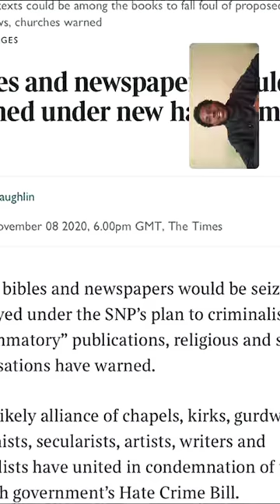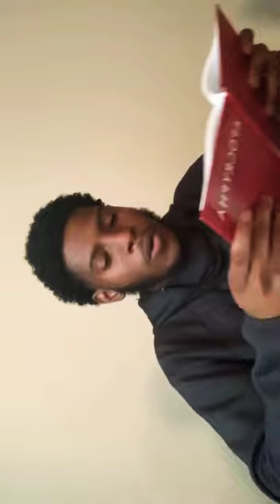Stay In The Spirit